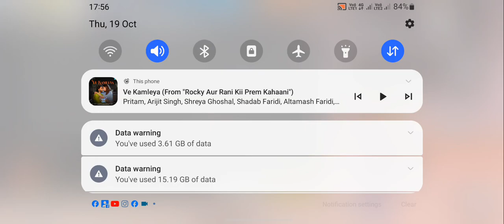19 October 2023